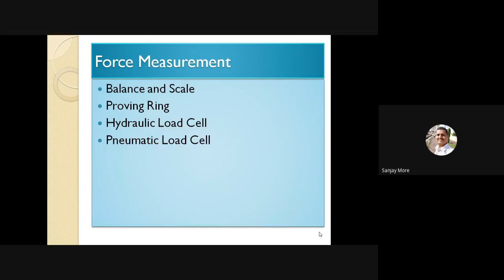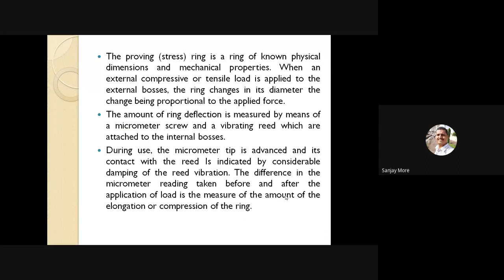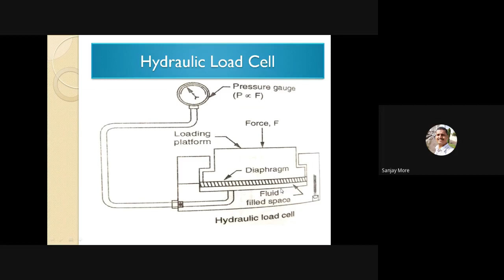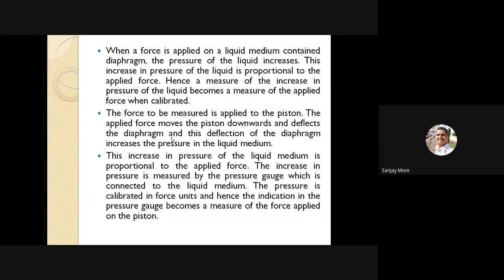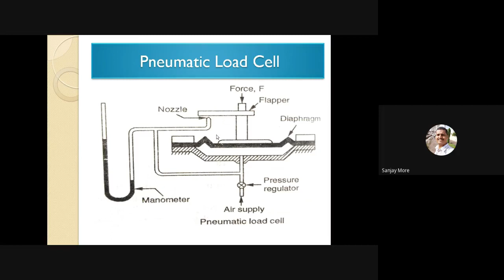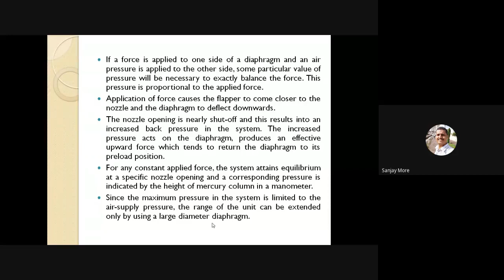I&C L142021 03 10at 21 39 GMT 8